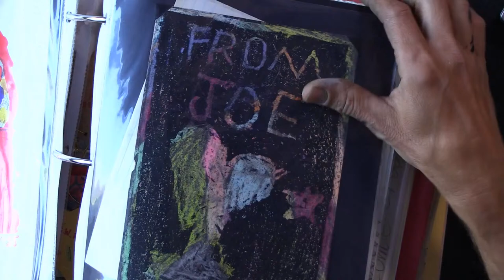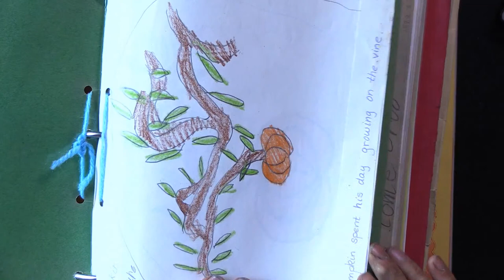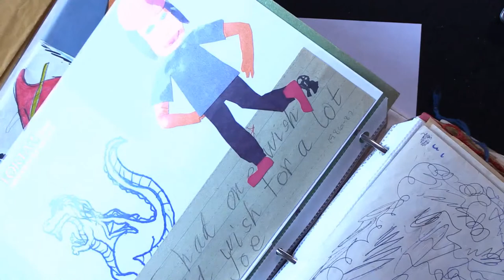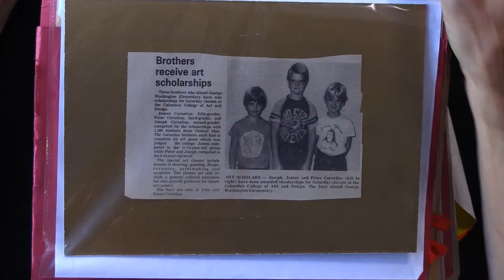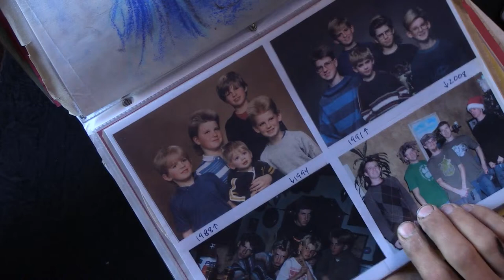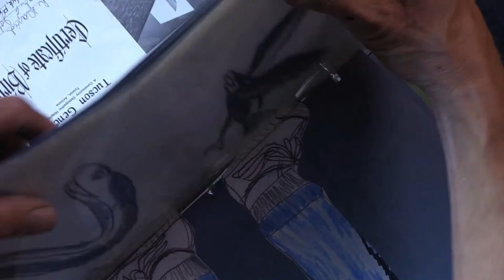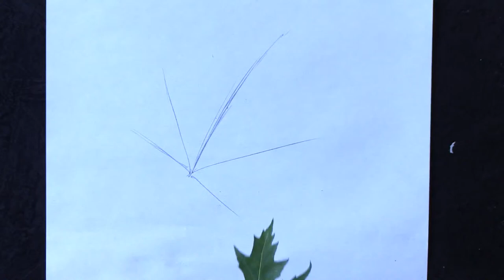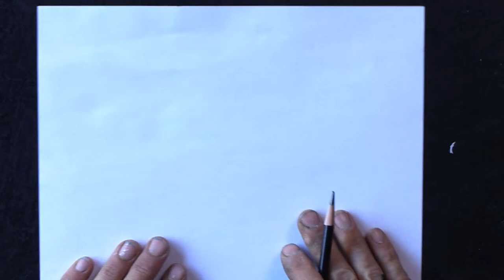How To Draw - Live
Drawing butterfly wings, leaves and a unicorn from memory!